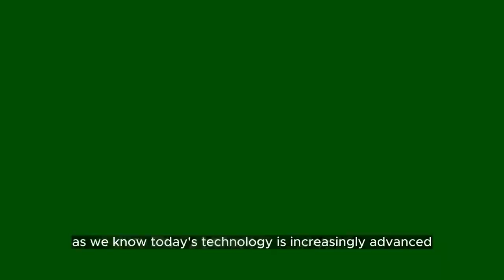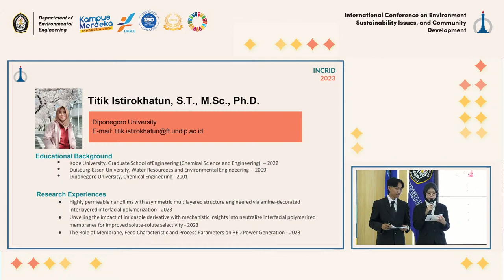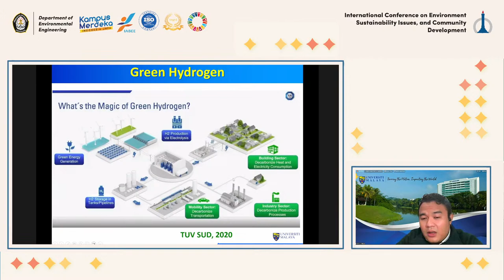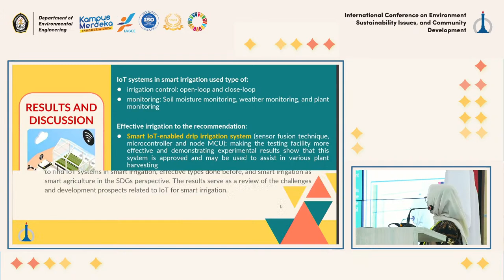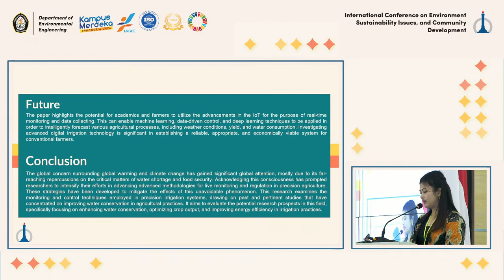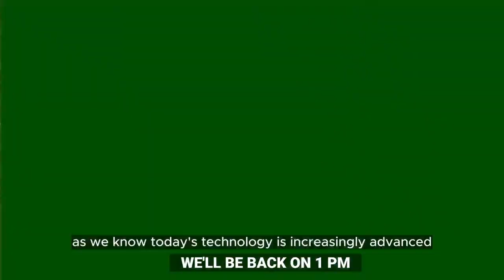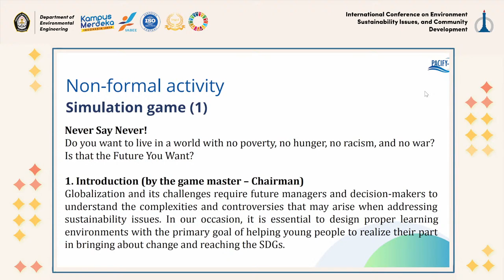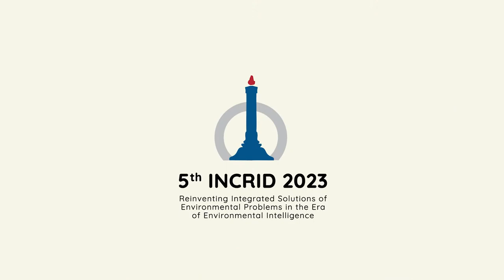5th INCRID | the Department of Environmental Engineering, Diponegoro University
The International Conference on Environment, Sustainability Issues, and Community Development (INCRID) 2023 is the fifth annual international conference hosted by the Department of Environmental Engineering, Diponegoro University. This forum will promote all factors related to environmental technology, science, education, and innovation to achieve the desired sustainable development goals during this globalization era. The previously accepted papers of INCRID 2022 have been published in the IOP Conference Series: Earth and Environmental Science Vol. 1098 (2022). This conference provides a unique platform for professionals, researchers, and academicians to share their experiences and explore the possible influence of a sustainable living environment in the future.

After successfully holding the 4th INCRID 2022 with more than 100 selected papers published in the conference proceedings indexed by Scopus, we invite you to the Online Conference of 5th INCRID 2023 on Sept 6th, 2023 with the theme, “Reinventing Integrated Solutions of Environmental Problems in the Era of Environmental Intelligence.” The conference will cover all research and development in the fields of environmental engineering and sciences related to sustainability development. Selected papers will be published in conference proceedings indexed by Scopus, and some national reputable journals: Sustinere: Journal of Environment and Sustainability (Indexed in Sinta 2) and Jurnal Presipitasi: Media Komunikasi dan Pengembangan Teknik Lingkungan (Indexed in Sinta 2).